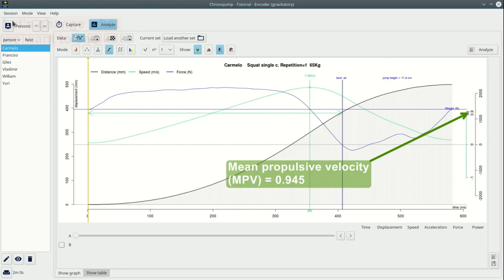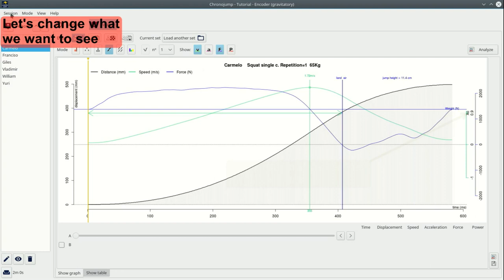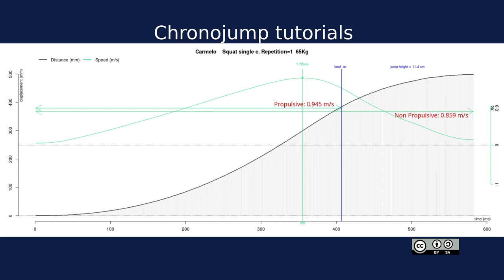Chronojump tutorials: Understanding the mean propulsive velocity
This tutorial shows how to obtain the mean propulsive velocity i Chronojump and the difference with the mean velocity of the whole repetition.